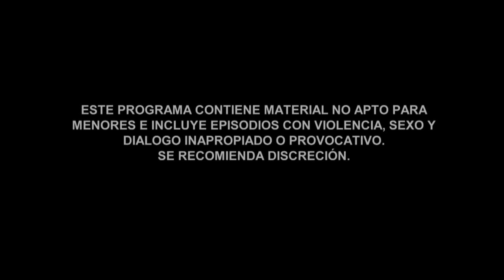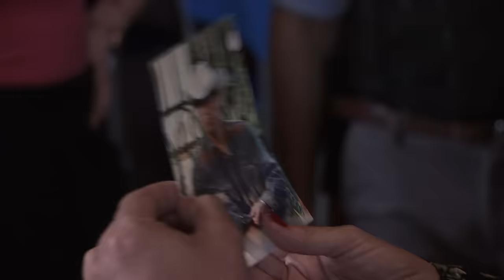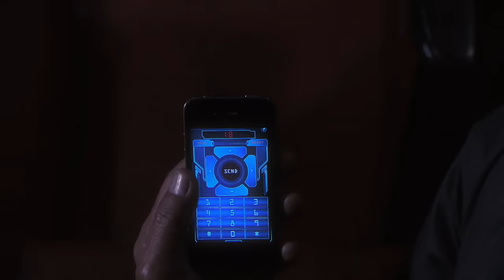Resumen de la cuarta temporada de El Señor de los Cielos | Telemundo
Video oficial de Telemundo Novelas El Señor de los Cielos 6. Ponte al día con la Súper Serie mientras esperamos el estreno de la nueva temporada el martes 8 de mayo a las 10/9C por Telemundo.